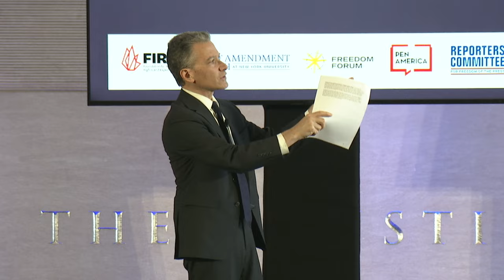National First Amendment Summit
The National Constitution Center, in partnership with a coalition of leading free speech organizations, is convening a National First Amendment Summit to discuss the increasing threats to freedom of expression and to celebrate the opening of the Center's new First Amendment gallery.

Keynote

To lead off the event, author and free-speech advocate Salman Rushdie will engage in a virtual keynote conversation with Suzanne Nossel, CEO of PEN America about the importance of free speech in a democratic society and the forces of censorship that imperil its existence. Salman Rushdie will be joining via livestream.

Panel 1: The Origins of the First Amendment and Its Central Role in Democracy

Probing the origins of the First Amendment and its critical role as a check on the government

Akhil Reed Amar, Sterling Professor of Law and Political Science at Yale University
Jacob Mchangama, founder and CEO of Justitia; Research Professor at Vanderbilt University
Stephen Solomon, Marjorie Deane Professor of Journalism at New York University; founder of NYU’s First Amendment Watch
Moderator: Jeffrey Rosen, president and CEO of the National Constitution Center

Panel 2: The First Amendment in the Courts

Exploring the current legal controversies filling the daily headlines—from defamation to book banning to threatening language

Floyd Abrams, senior counsel at Cahill Gordon & Reindel
Jameel Jaffer, executive director of the Knight First Amendment Institute at Columbia University
Lyrissa Lidsky, Raymond & Miriam Ehrlich Chair in U.S. Constitutional Law at Florida Law
Moderator: Bruce Brown, executive director of the Reporters Committee for Freedom of the Press

Panel 3: The First Amendment on Campus and Online

Examining the increasing conflicts involving free speech on campuses and online in an age of social media, artificial intelligence, and other new technologies

Will Creeley, legal director at FIRE, the Foundation for Individual Rights and Expression
Jeannie Suk Gersen, John H. Watson, Jr., Professor of Law at Harvard Law School
Nadine Strossen, John Marshall Harlan II Professor of Law, Emerita, at New York Law School